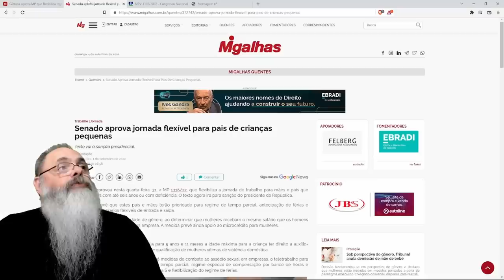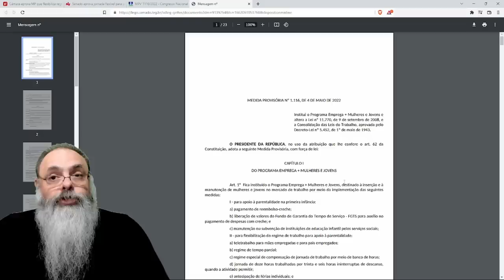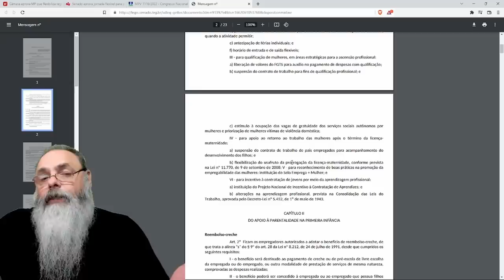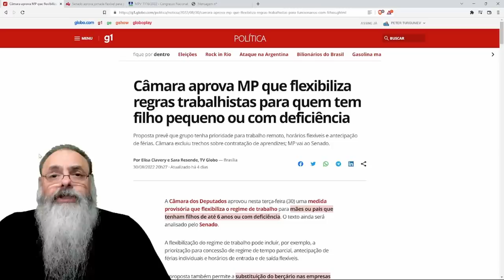MP com FLEXIBILIZAÇÃO da CLT para PAIS de FILHOS PEQUENOS levanta mais DÚVIDAS que CERTEZAS